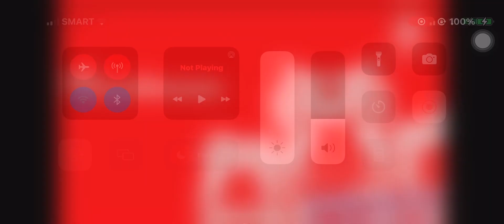Sanborns Logo Might Confuse You Kinemaster Version